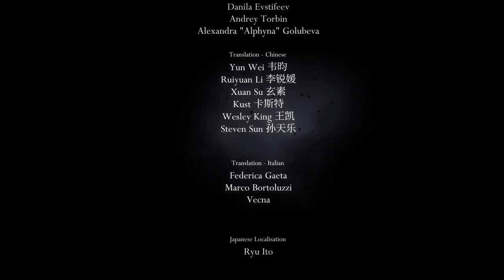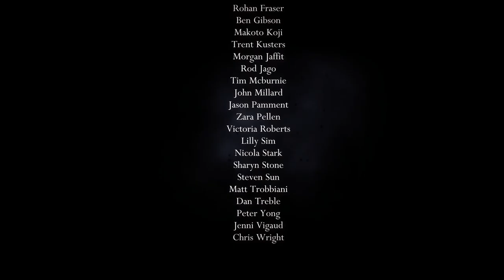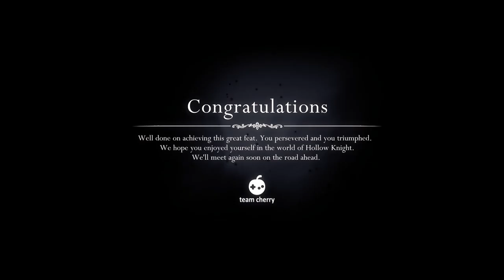Hollow Knight [38] Dream No More Ending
In the end, not too challenging of a boss fight. I think the only content I have left that I want to do is to defeat the Nightmare King and beat the Path of Pain. I don't see myself really wanting to beat the Godhome content or the final Colosseum trial.

So maybe this will end on 40.